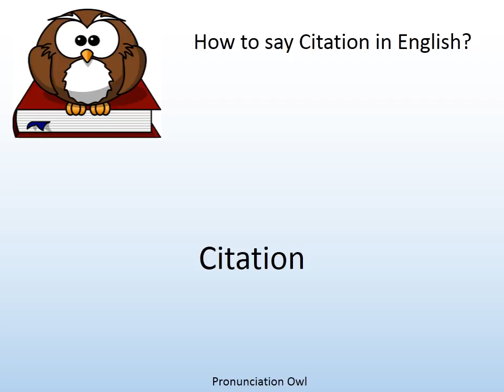How to say Citation in English? - Pronunciation Owl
How to say Citation in English? Learn the pronunciation of Citation!